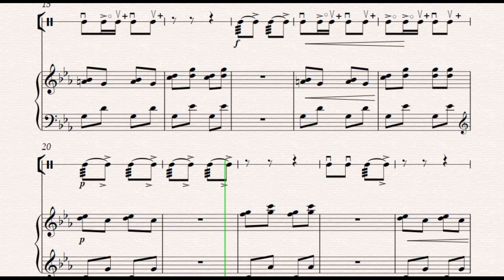Yumoreska (Əşrəf Abbasov)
Əsərin Müəllifi: Əşrəf Abbasov
Nağara notlarının müəllifi: Təhmasib Məmmədov
Piano notlarını köçürən: Təhmasib Məmmədov